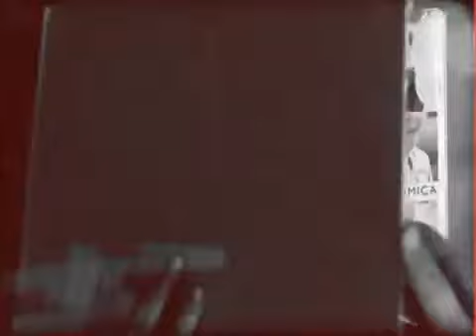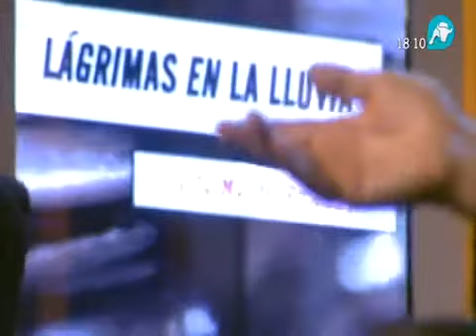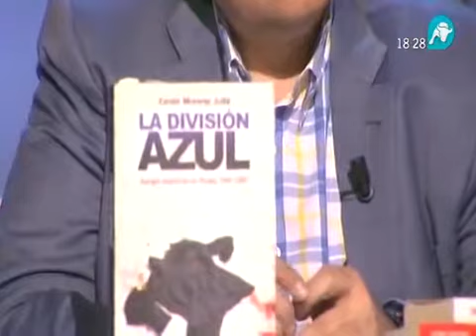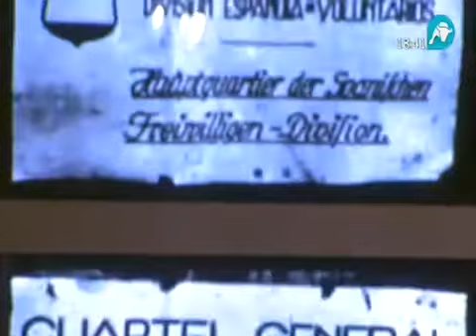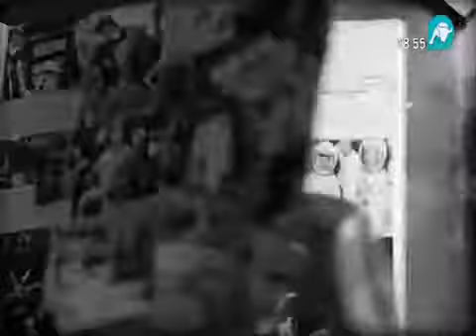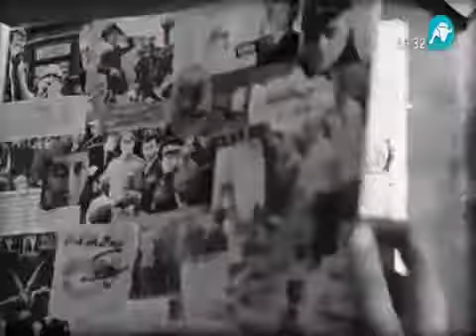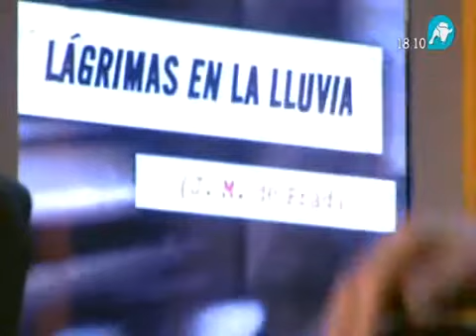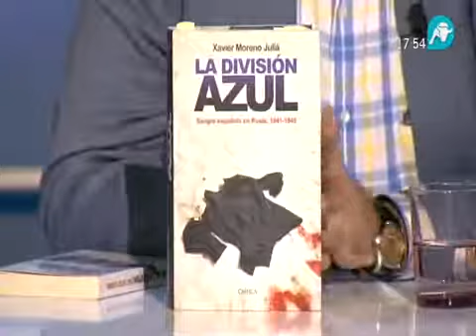La Segunda Guerra Mundial (tertulia de Lágrimas en la lluvia - 77)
Programa Nº 36 de Lágrimas en la Lluvia, con Juan Manuel de Prada. Tema tratado: La División Azul. Película emitida: "Embajadores en el infierno" (1956), de José María Forqué Fecha de.

Programa n.º 77 de Lágrimas en la lluvia, con Juan Manuel de Prada, sobre la Segunda Guerra Mundial. Fecha de emisión: 27 de mayo de 2012. Película emitida: "Tiempo de amar, tiempo de morir".

Programa Nº73 de Lágrimas en la lluvia, con Juan Manuel de Prada, sobre la guerra de la Independencia Española Fecha de emisión: 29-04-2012 Película emitida: "La Guerrilla" (1972) de Rafael.

Programa Nº107 de Lágrimas en la Lluvia, con Juan Manuel de Prada, sobre el tema del Carlismo. Película emitida: "Zalacaín el aventurero" (1955) de Juan de Orduña Fecha de emis